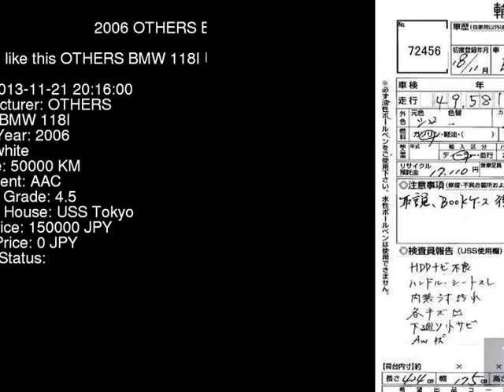2006 OTHERS BMW 118I UF18